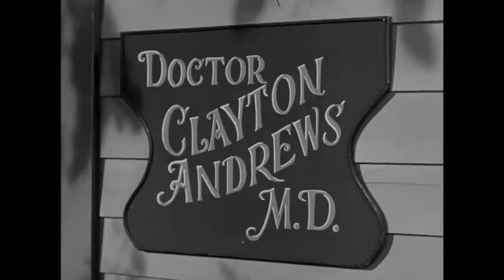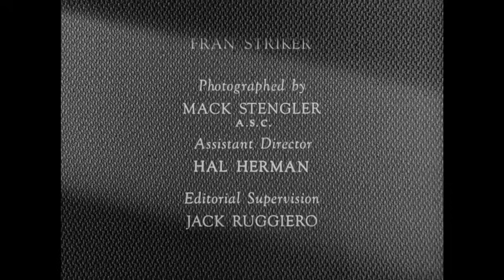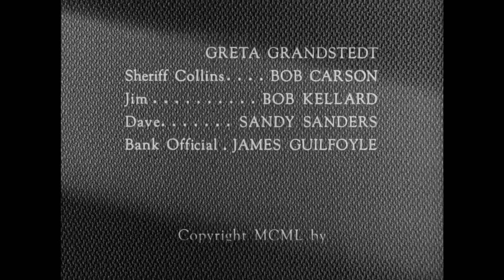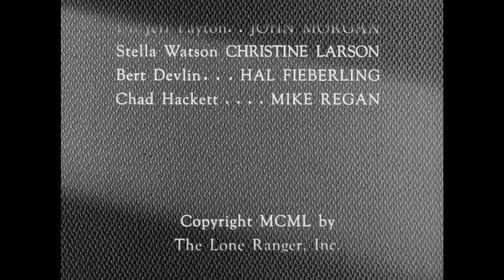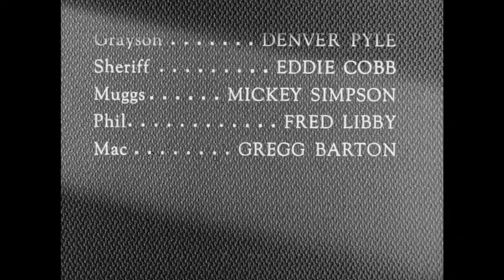The Lone Ranger Outsmarts Criminals To Save Hostages! | 1 Hour Compilation | HD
The Lone Ranger and Tonto save the day once again, upholding the law and bringing criminals to justice. Hi-yo, Silver, Away!

The Lone Ranger | Season 2 | Episode 13 | Bad Medicine
The Lone Ranger discovers that the Bolton gang he is chasing has committed a bank heist in which one of them has been wounded, and he finds them holding a village doctor hostage for treatment.

00:00 Bad Medicine
25:17 Silent Voice
50:32 The Outcast